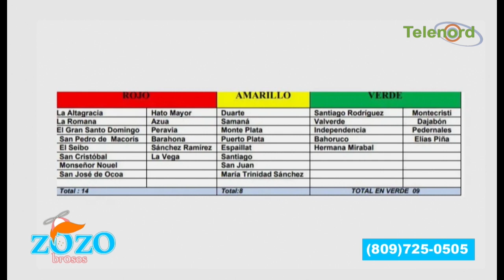Gente debe salir de zonas vulnerables por tormenta Fred